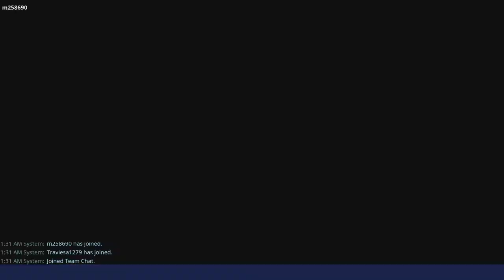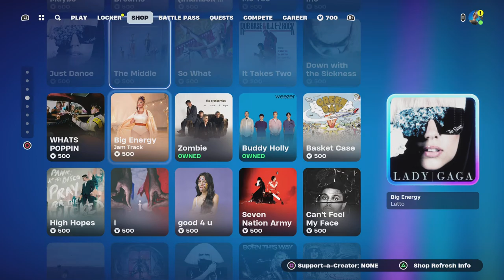Fortnite Stw: Ride The Lightning Pwr lvl 160